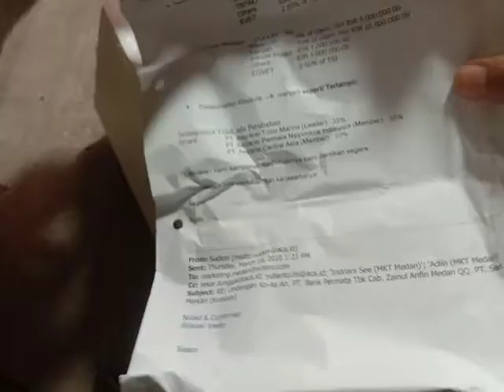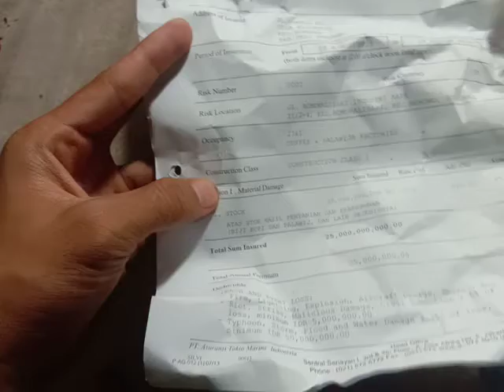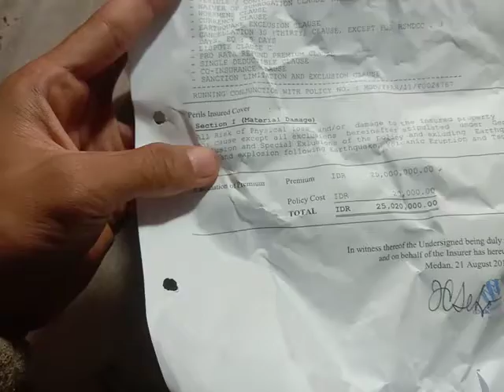Unboxing Lcd Vivo y93 IsiNya Mengejutkan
Aktifin Juga Lonceng Nya Supaya Kalian Gak Ketinggalan Video Terbaru Channel Ini

My Gear & Application 💼
-Oppo A5 2020
-Oppo A5S
-Vivo Y83
-KINEMASTER MOD APK
-PIXELLAB
-PICSART
-Youtube Studio Apk